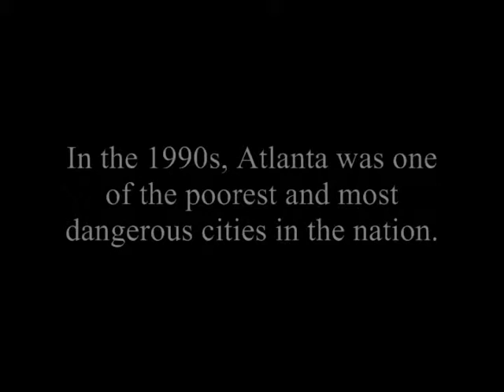The Third Wave